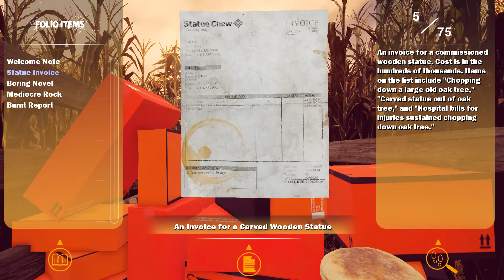You'll Never Look At Corn The Same... || Maize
I got Maize in a humble bundle recently and it looked kinda goofy so I figured "hey I like corn I'll give this a shot". Together with your trusted bear comrade Vlad you set out on a mission to free the Corn queen and help them get to the promised land. After seeing the hardships corn must face on a day to day basis I will never look at corn the same.